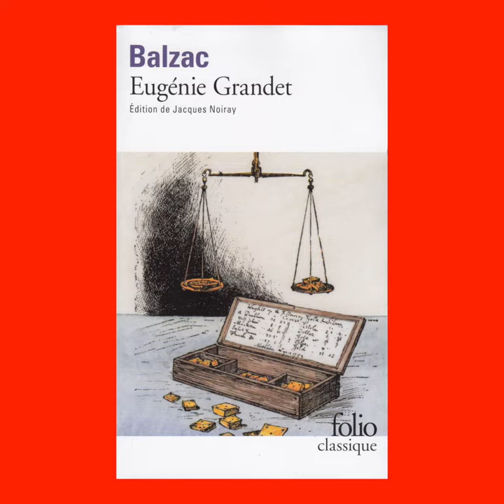Blanche Cerquiglini présente Eugénie Grandet de Balzac